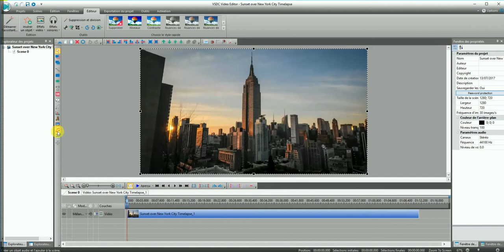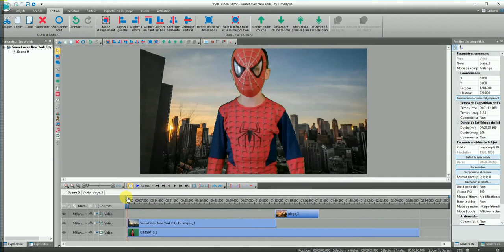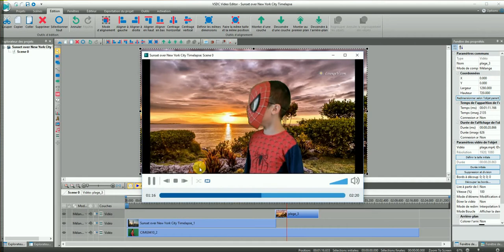Comment faire une incrustation écran vert avec VSCD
Deuxième tutoriel VSDC avec cette fois l'utilisation d'un green screen pour faire un effet de transparence.
Le vert utilisé est un peu foncé, un fond vert clair serait plus précis, et puis je n'ai pas passé des heures à régler chaque image pour l'effet, mais en qq secondes on arrive à un résultat rigolo.
musique par EL LECTRIS (thank you)